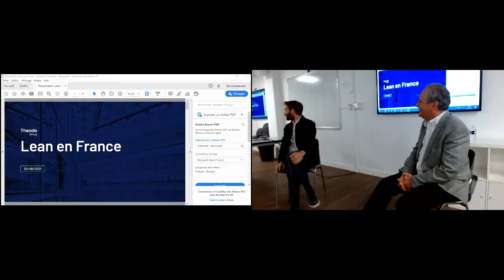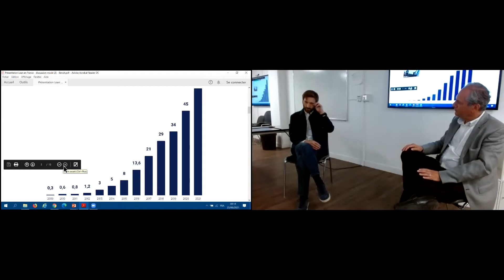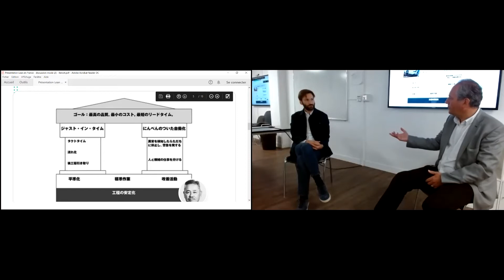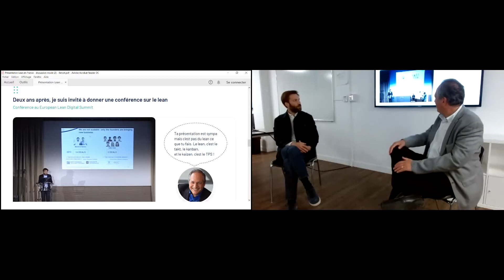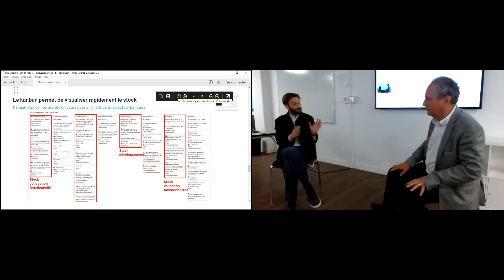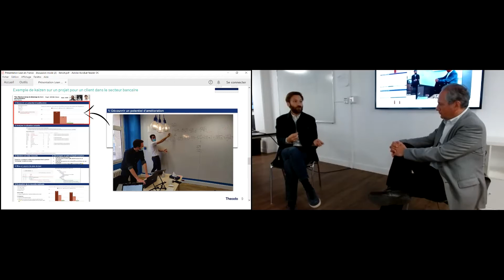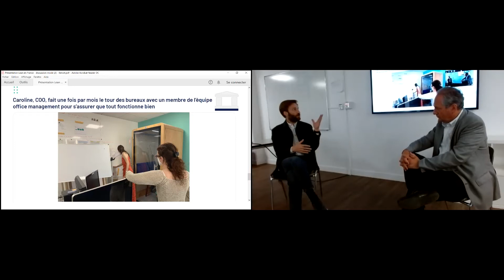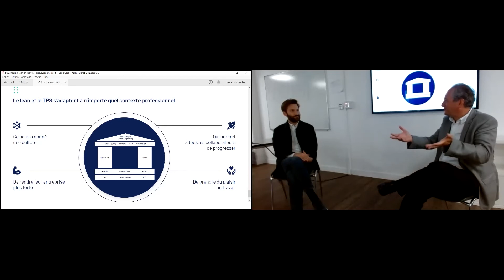Le Lean chez Theodo par Benoit Charles-Lavauzelle - 35e Séminaire Lean en France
Au Séminaire Lean en France, Benoit Charles-Lavauzelle, CEO et co fondateur de Theodo échange avec Michael Ballé sur l'apport du Lean dans son entreprise. Theodo développe des sites web et applications mobiles et connait une croissance fulgurante depuis 2011.
Parmi les facteurs qui ont permis d'accompagner cette croissance rapide : le lean que les fondateurs ont découvert en 2012.